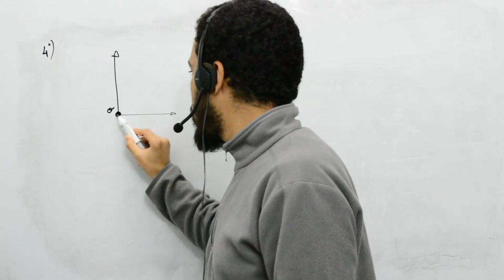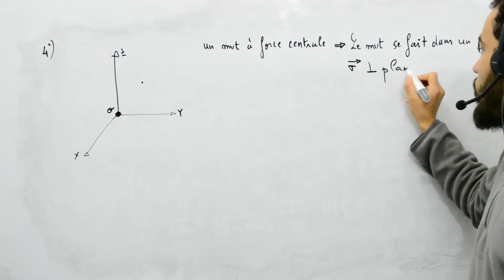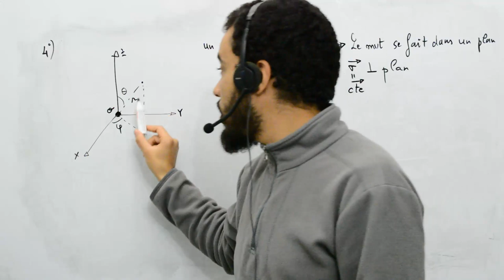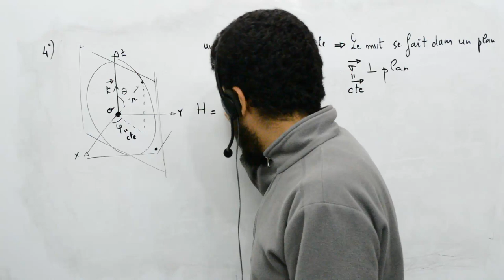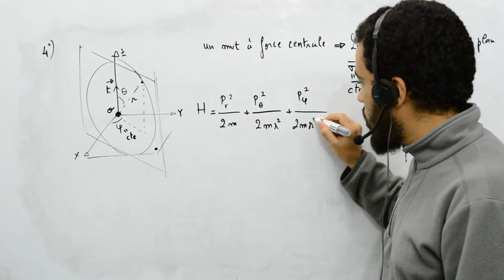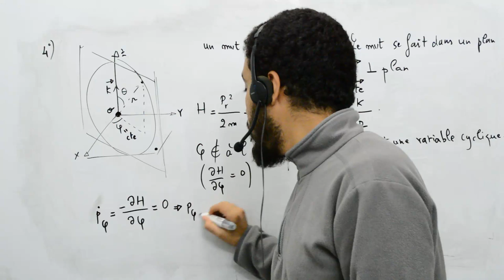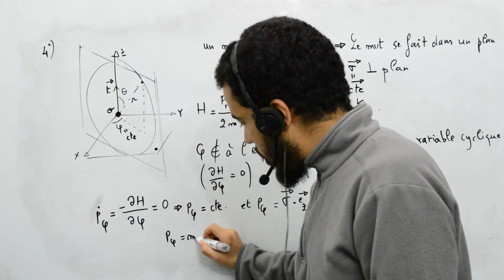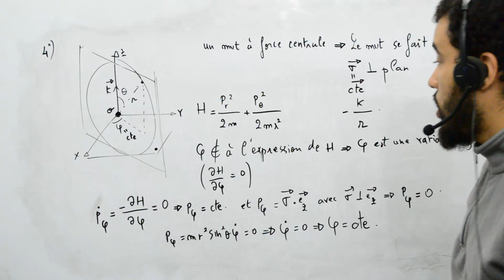Mécanique analytique, exercice 8, 5